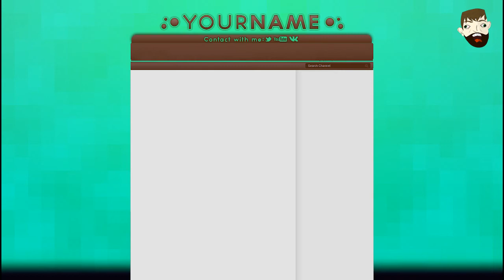Youtube Free template/ Бесплатный фон ютуб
For backgrounds and web-designs:
Dmbk's Skype: gb-working-skype